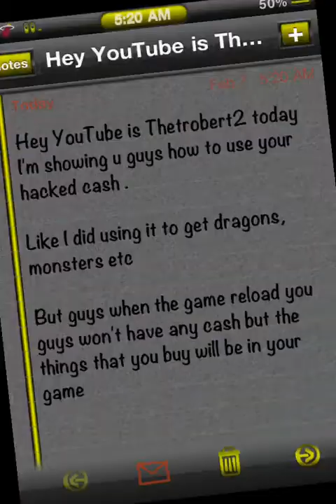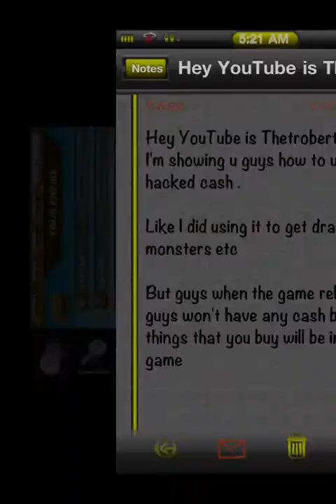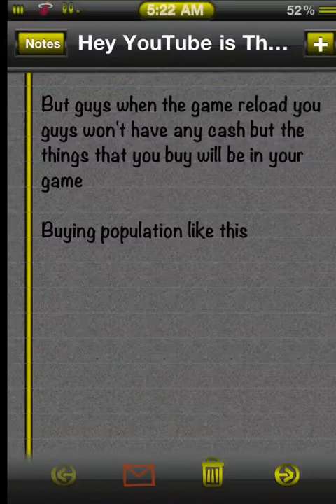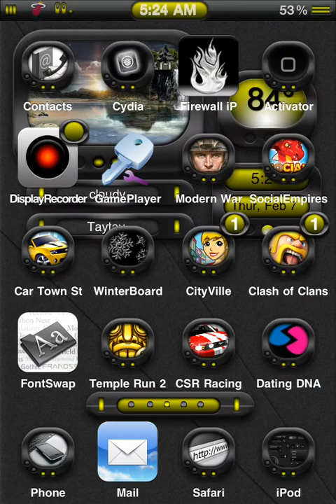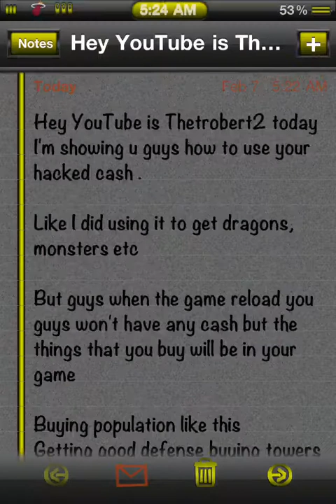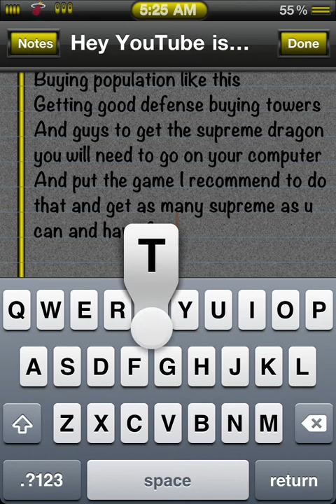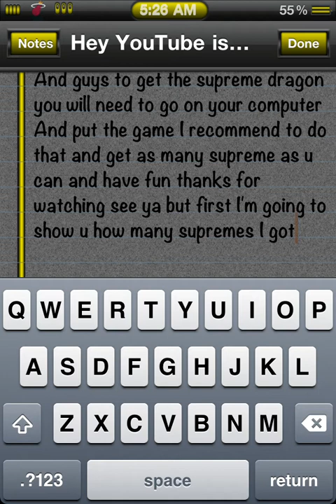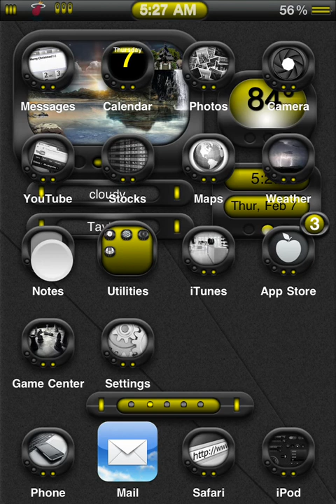Hack social empire iPhone / how to use the hacked cash in a smart way